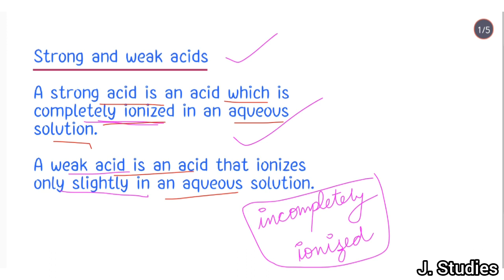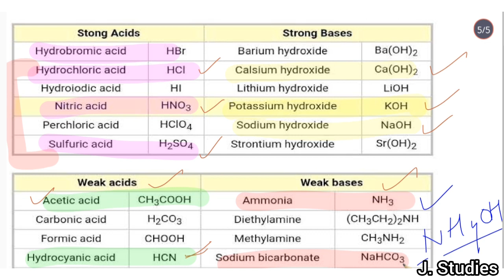Strong & Weak Acids and Strong & Weak Bases || with Examples.